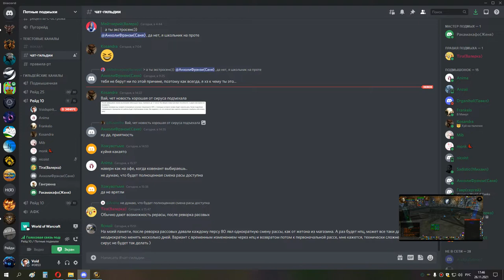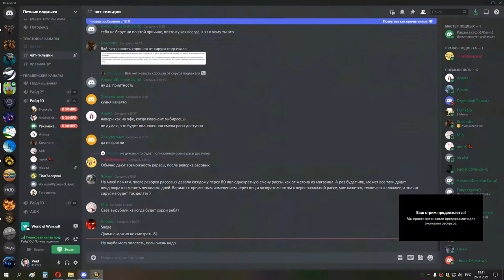ивк 10 шп 26 11 21